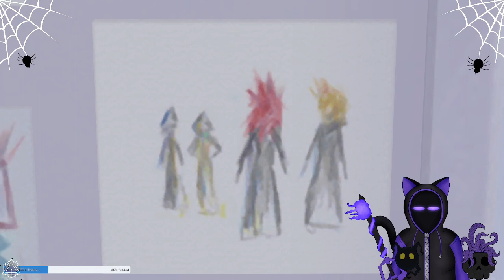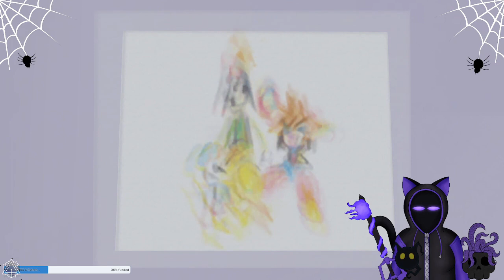Kingdom Hearts 2 Internet Better be Stable This time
Wondering about the title my internet has not been as stable when I was streaming as of late at that time, Also woo more of the thing -tired-

Kingdom Hearts 2 my fave of the series...and I just recently found out there are fans who are very anti fans of the series who technically only played this game...that's gatekeeping and I am not a fan of that. If we go by that logic I shouldn't be a fan of half the games I love because I watched let's plays due to lack of having the tech...No gate keeping all I am saying...back to the description.

Kingdom Hearts 2 I love this game has my fave showing for the first time oh I wonder who they are -looks at the thumbnail- I do have some criticisms in this game...why does heal use all my mana and that stupid mana system ahhh. No wonder I was more a bashy bashy player in these games. Anyway I will not go 100% or try not to, unlike my friend Fibnack who said 100% including items...he still not done with it. Anyway I won't do 100% but damn those shiny things attract my corvid urges must have shiny!